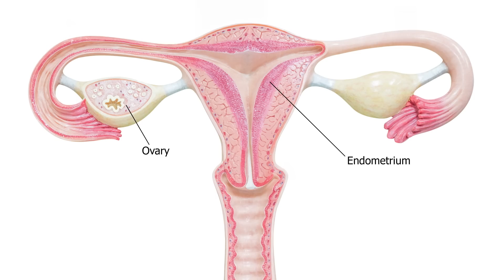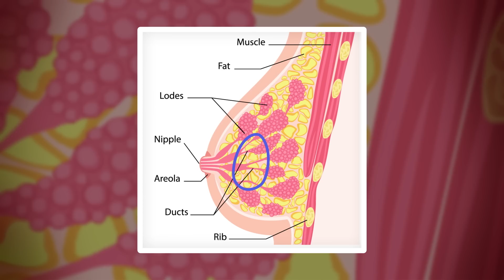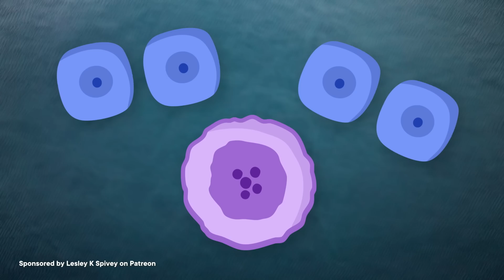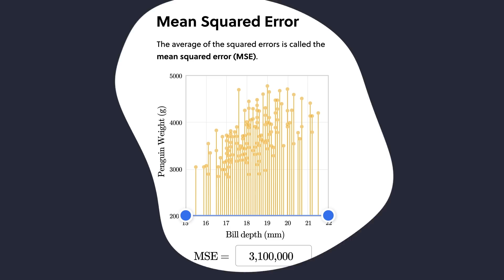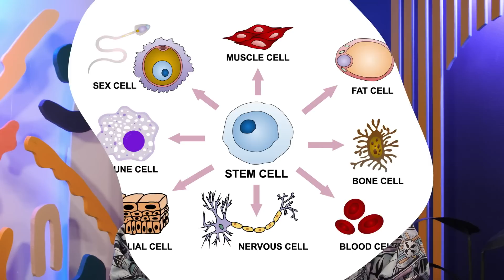Is Pregnancy Carcinogenic?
Does childbirth increase your chance of breast cancer? Yes. But it also decreases it in the longterm ...depending on how old you are your first time around. It has to do with your hormones like estrogen and the damaged DNA in your cells.